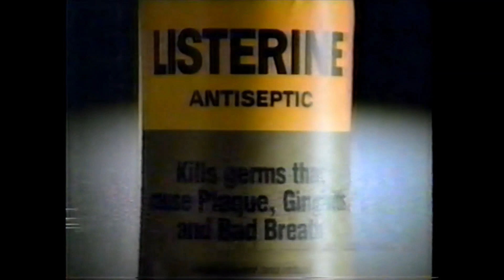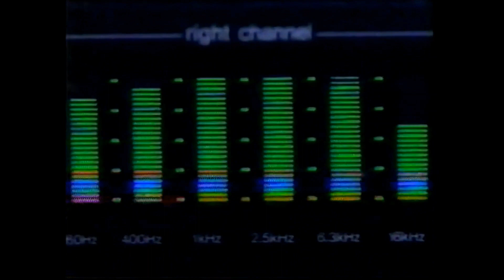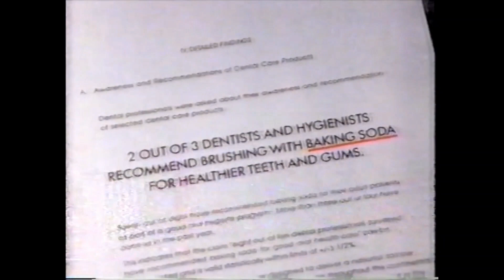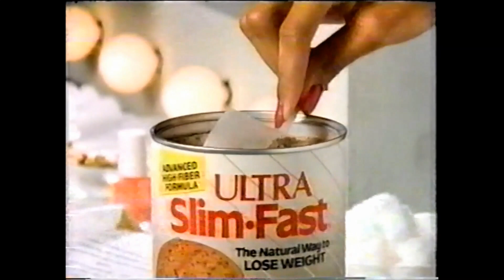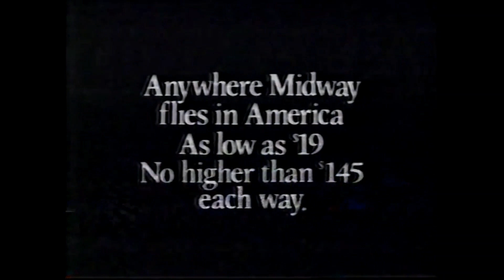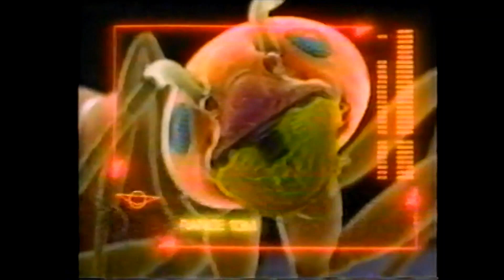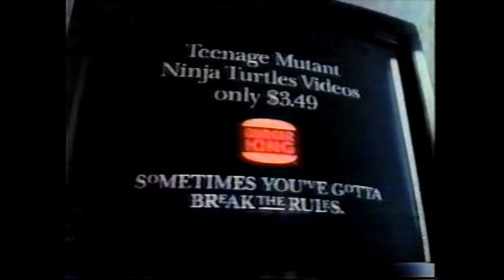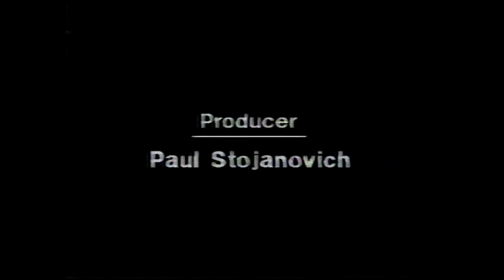Fox WFLD Commercials April 7, 1990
1. Fox ID (partial)
3. Listerine
4. Dodge Spirit
5. Burger King
6. In Living Color promo
7. Summer's Eve
8. HBO
9. Arm & Hammer Dental Care
10. Arm & Hammer Pet Fresh Carpet Deodorizer
11. The Tracey Ullman Show
12. Upjohn
13. Mrs. Dash
14. The Guardian
15. L.A. Gear (Joe Montana)
16. Ultra Slim-Fast
17. The Outsiders promo
18. Licence to Kill on VHS
19. The Abyss on VHS
20. Midway
21. Chef Boyardee Hamburger Italiano
22. US Sprint
23. Playtex Cross-Your-Heart bra
24. Speed Stick
25. Earth Girls Are Easy
26. Orkin
27. Burger King
28. Mr. Goodwrench
29. Dentyne
30. Benadryl
31. Degree
32. Totally Hidden Video promo
33. Cops credits (with promo for The Tracey Ullman Show, The Outsiders, The Simpsons and Totally Hidden Video)
34. Car-X
35. Kids Store
36. Unknown partial